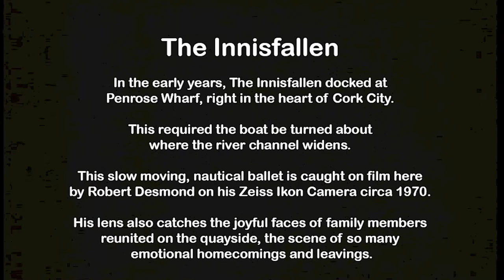The Innisfallen, Cork 1970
Desmond Home Movie Archive

 of The Innisfallen Ferry which docked at
Penrose Wharf, right in the heart of Cork City.

This required the boat be turned about
where the river channel widens.

This slow moving, nautical ballet is caught on film here
by Robert Desmond on his Zeiss Ikon Camera circa 1970.

His lens also catches the joyful faces of family members
reunited on the quayside, the scene of so many
 emotional homecomings and leavings.